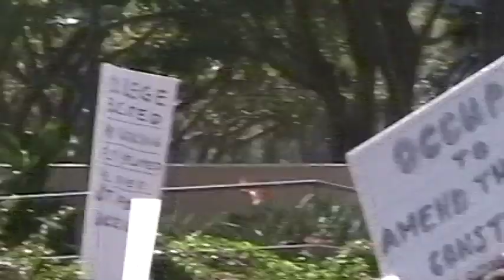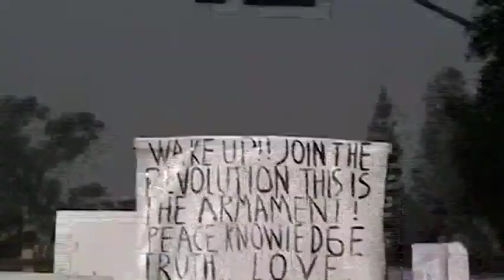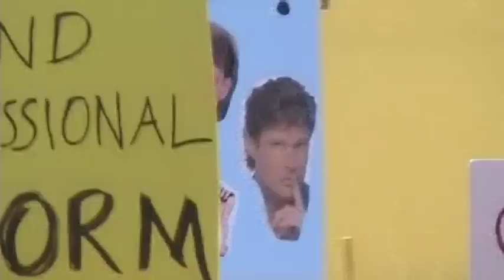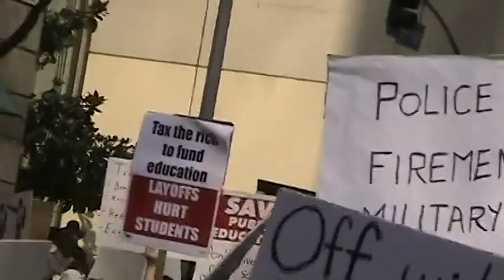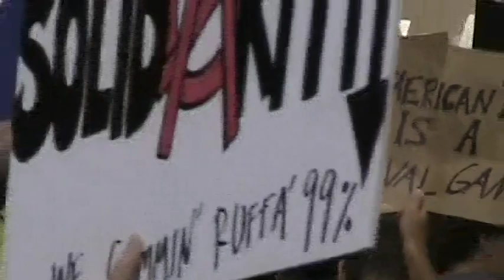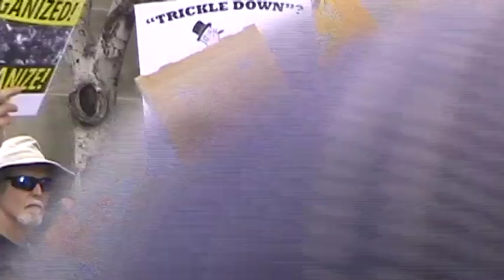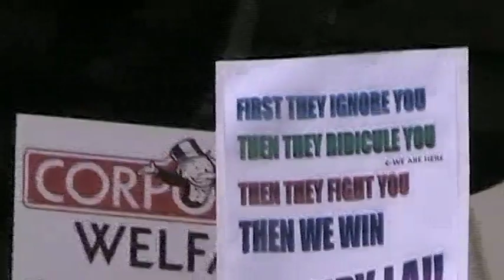part 3-6 = 5th St and Grand Ave - Occupy LA March on City Hall 2011-10-15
Marching up 5th St. and Grand Ave.